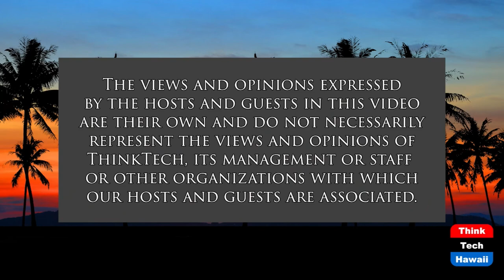Reparations for Human Rights Abuses (Transitional Justice)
Reparation for Historical Harm.  The host for this show is Jay Fidell.  The guest is Gerald Gahima.

Armed conflict is as old as man, and armed conflict and human suffering are twins. Often, victors write historical narratives, and the voices of victims are silenced. In any event, international law traditionally protected aliens but did provide mechanisms to hold governments accountable for abuses against their own citizens. The human rights movement has sought not only to discourage atrocities but to also provide redress to victims. Reparation is a critical component of redress mechanisms available to victims of human rights abuses.

Transitional Justice is coordinated with Project Expedite Justice.